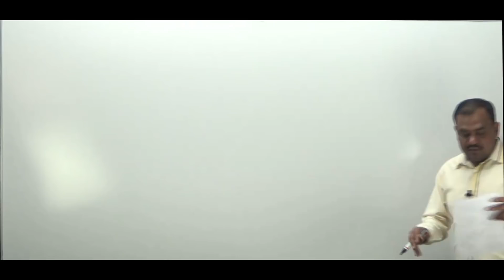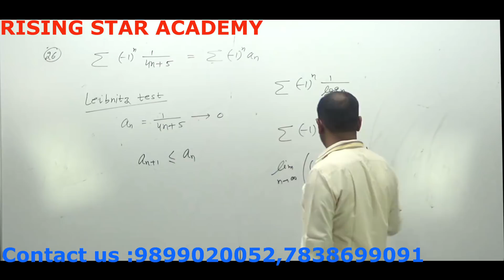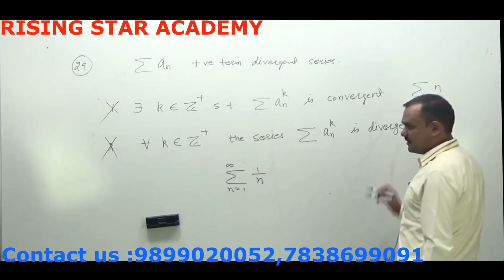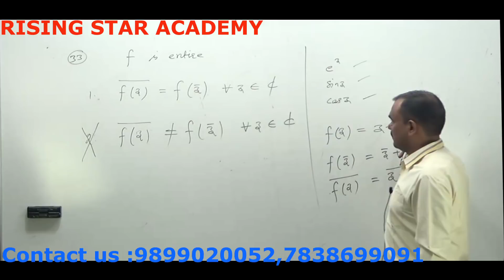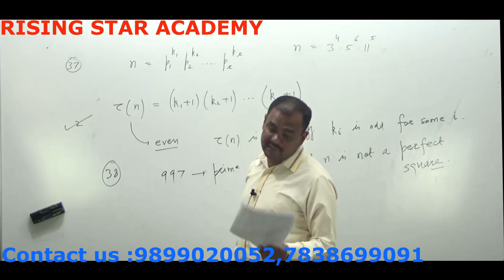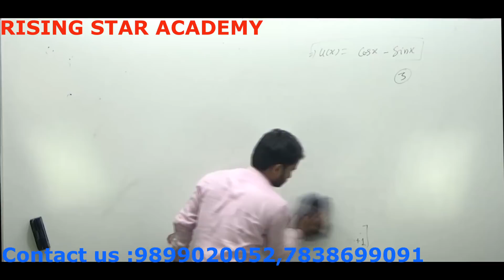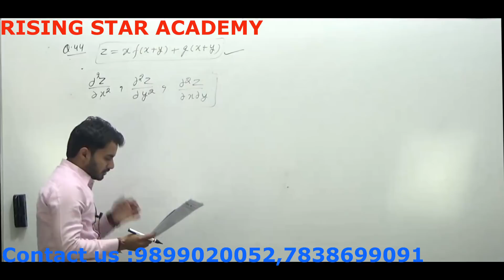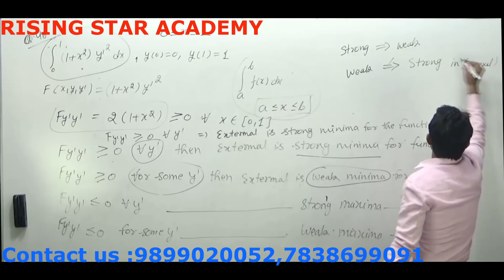Discussion of Online FLT-1 SCQ by U R Tyagi Sir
ThIS lecture of Full Length test is delivered by Professor U.R.Tyagi for the preparation of higher Mathematics competitive  exams like CSIR - NET/JRF, GATE, NBHM, TIFR etc. His teaching style is very lucid, clear and simple. He has a long experience of teaching higher mathematics.